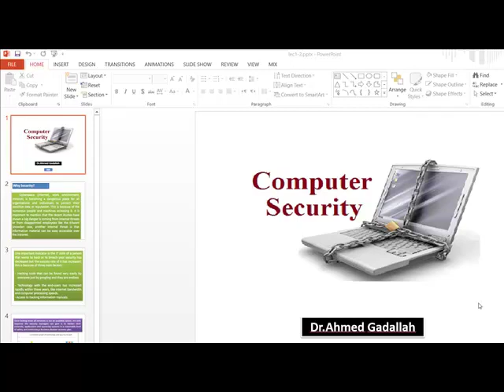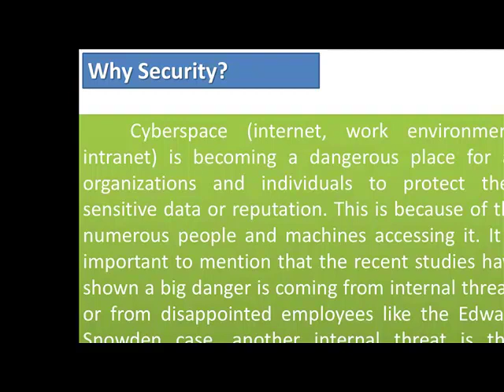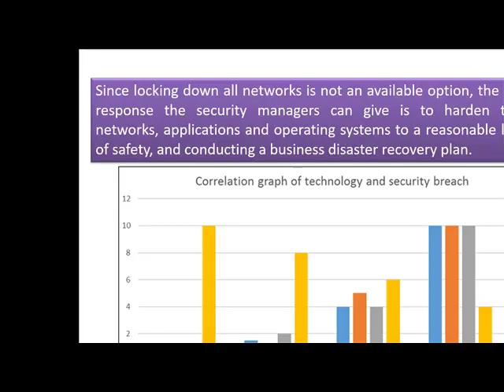2 Why Security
اعادة نشر الفيديو بعد زيادة الصوت